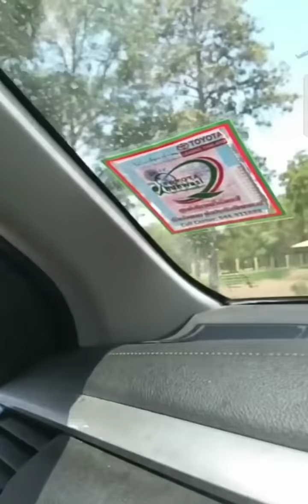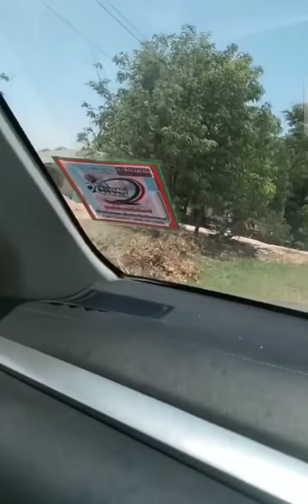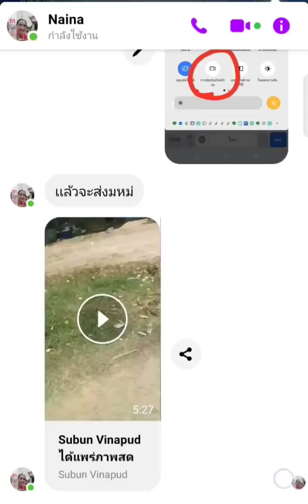เมาไม่ขับ ผู้การโคราชสั่งสอบตำรวจเมาแล้วขับ หากผิดจริงฟันไม่เลี้ยง!!!